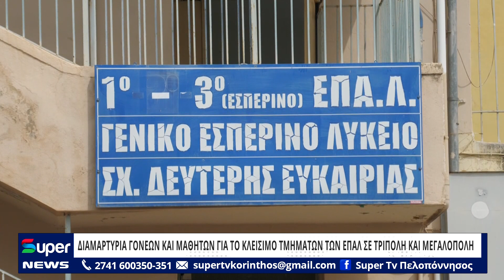ΔΙΑΜΑΡΤΥΡΙΑ ΓΟΝΕΩΝ ΚΑΙ ΜΑΘΗΤΩΝ ΓΙΑ ΤΟ ΚΛΕΙΣΙΜΟ ΤΜΗΜΑΤΩΝ ΤΩΝ ΕΠΑΛ ΣΕ ΤΡΙΠΟΛΗ ΚΑΙ ΜΕΓΑΛΟΠΟΛΗ